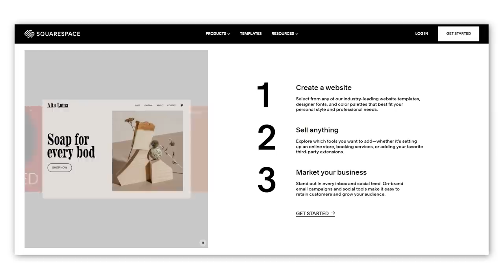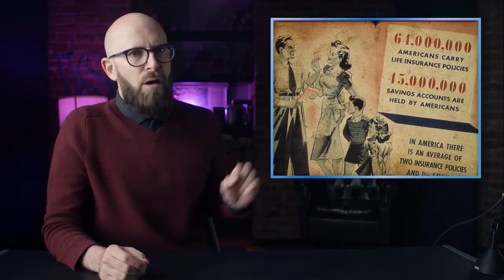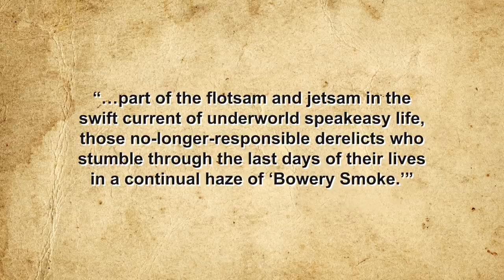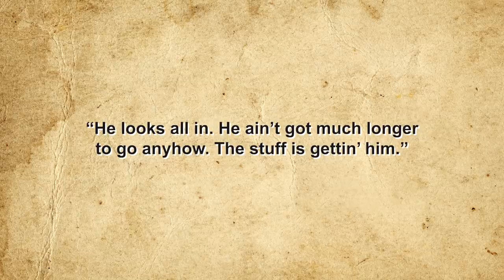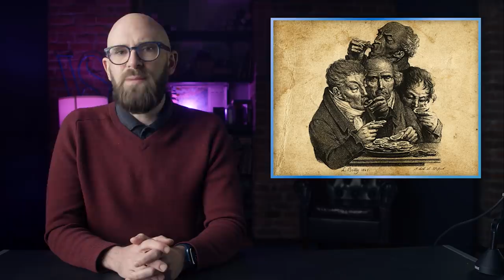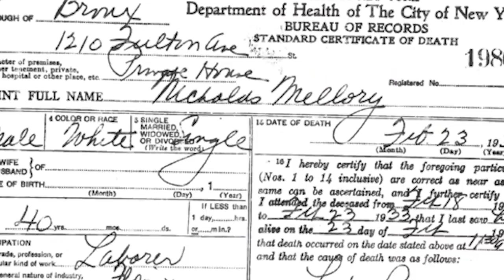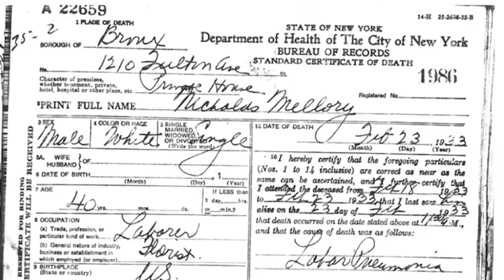The Rasputin of the Bronx: The Unkillable Iron Mike Malloy